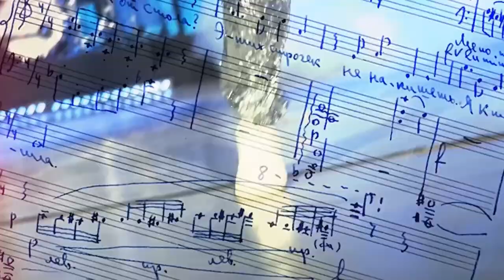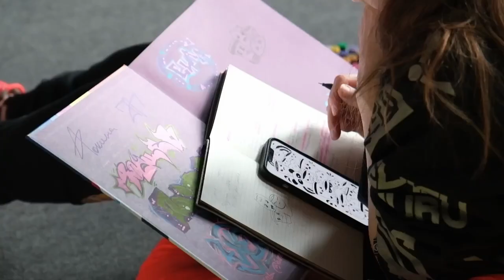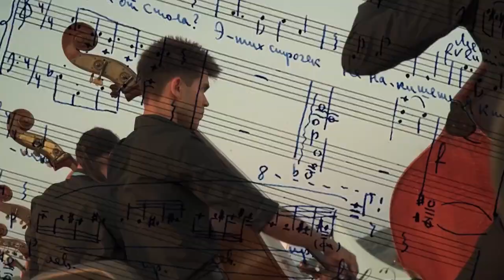Как попасть на фестиваль "Таврида" | Сноска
Уже этим летом молодежь Алтайского края сможет попробовать себя в разных ролях. Среди списка профессии уличного художника, маркетолога, модного дизайнера и так далее. Вжиться в творческую специальность поможет арт-кластер «Таврида». Что конкретно предлагает этот проект мы сегодня узнали у двух амбассадоров «Тавриды» в Алтайском крае – Ангелины Василенко и Екатерины Ивановой.

00:00 Начало
00:36 Что такое "Таврида"
02:00 Кто может принять участие в фестивале
03:03 Сколько всего образовательных заездов существует
06:16 Что получают участники по итогу
07:47 О грантовой поддержке
10:20 Когда проходят образовательные заезды
10:41 Что может дать фестиваль
11:29 Как попасть на фестиваль
13:08 Как часто алтайская молодежь попадает на фестиваль
13:42 Сколько стоит участие